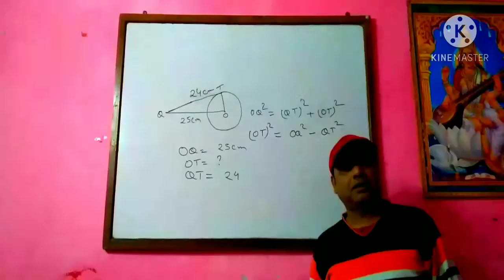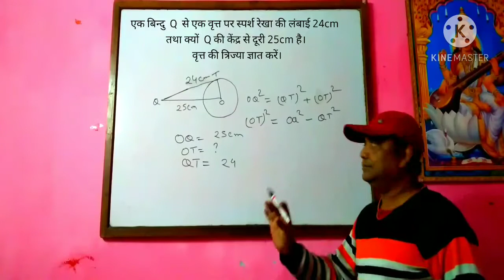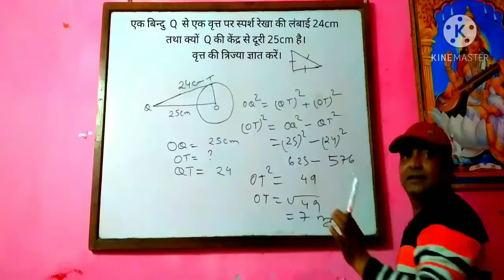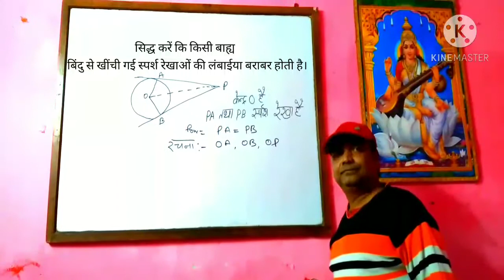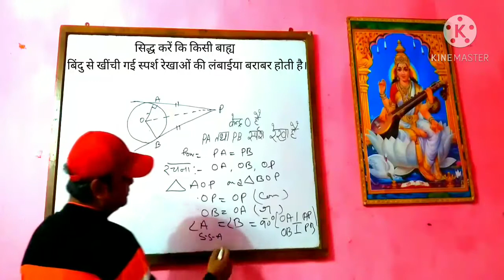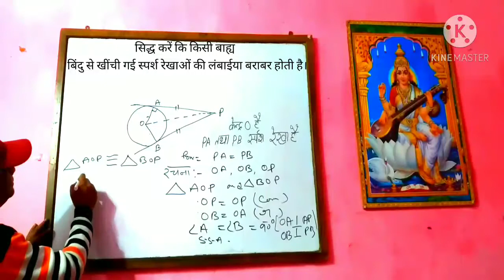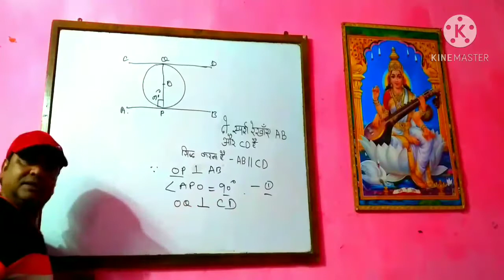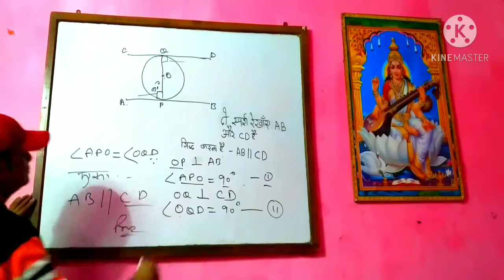Important sums of circle for class 10